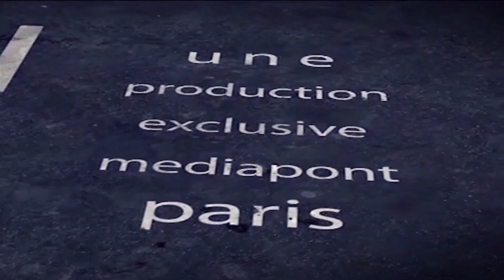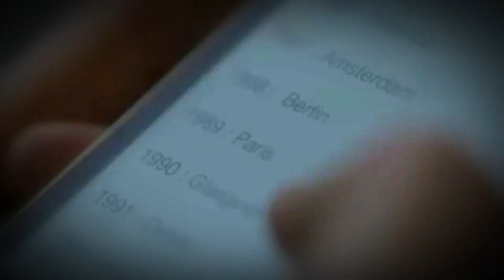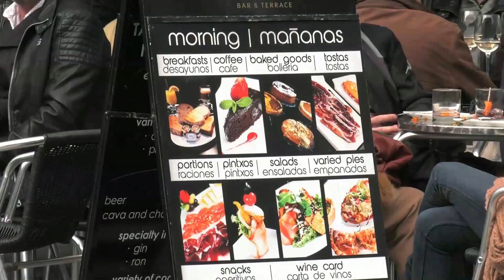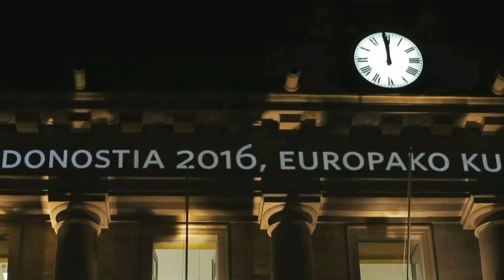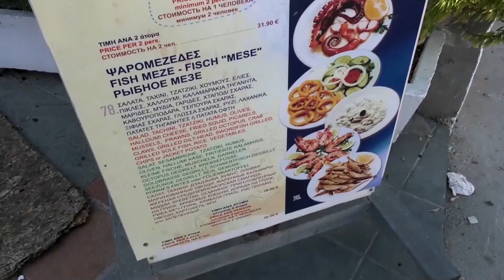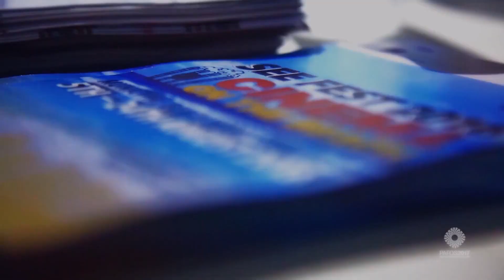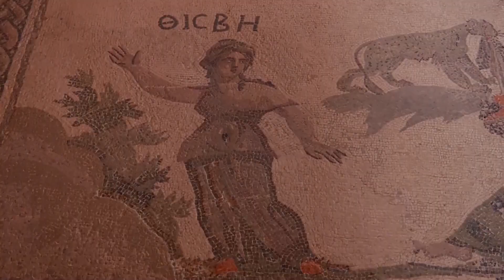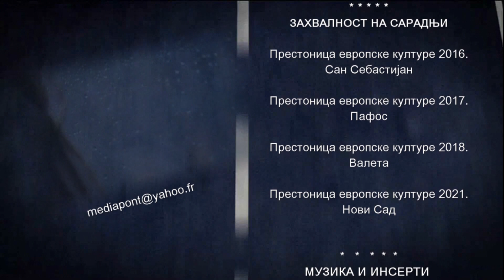RTV 1. ORIGINALI : ČEKAJUĆI ’21.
RTV 1
ORIGINALI: ČEKAJUĆI ’21.
U prvoj emisiji nove sezone Dopisničkog magazina „Originali“ o instituciji  Prestonice evropske kulture kojoj se Novi Sad sve brže približava - kroz direktni TV most Novi Sad – Pariz i posete Prestonicama evropske kulture San Sebastijanu, Pafosu i Valeti.
Autori i voditelji Maja Martinović i Vladan Jočić.
Urednit TV serijala Originali Vladan Jočić
FOTO : proslava Prestonice evropske kulture Valeta 2018.